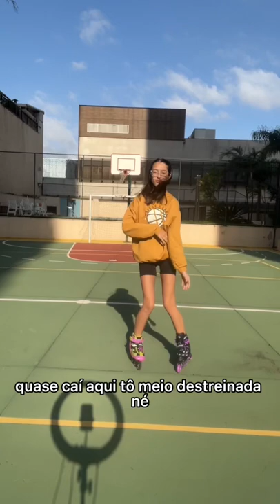UNBOXING - MEU PATINS NOVO !!!! Mafer